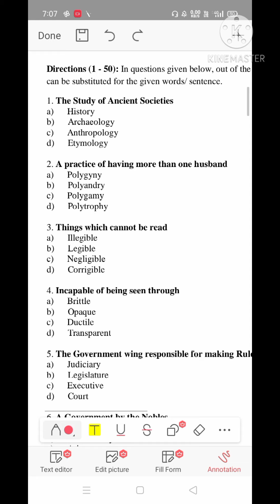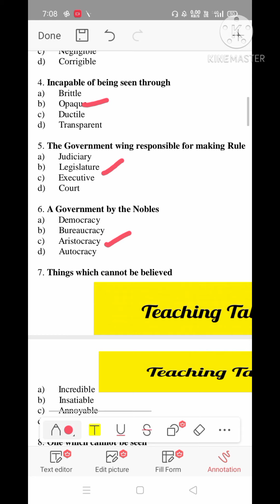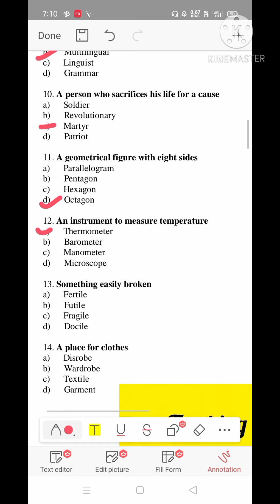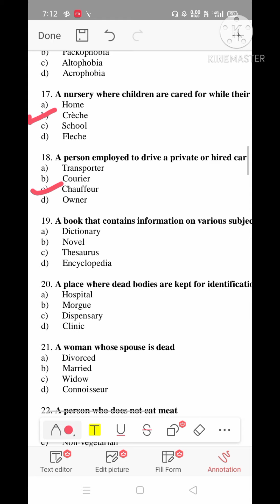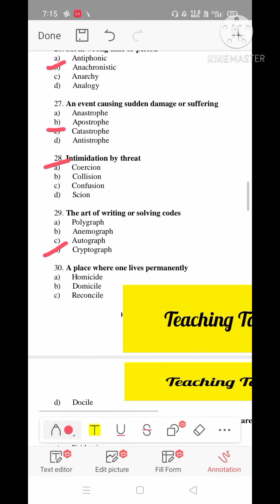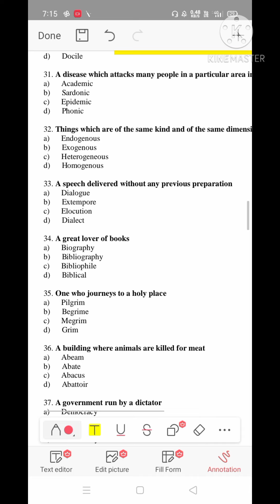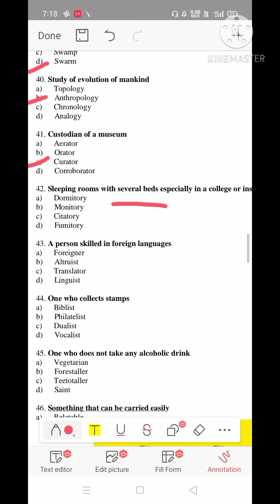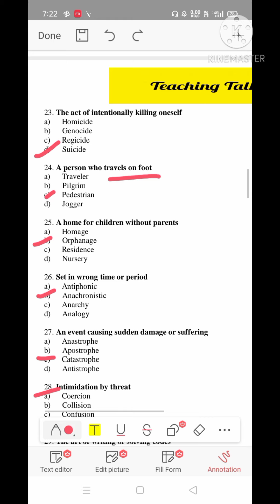HP JBT TET English Preparation || 50 One Word substitution || Teaching Talks